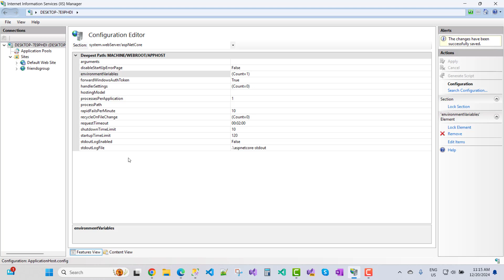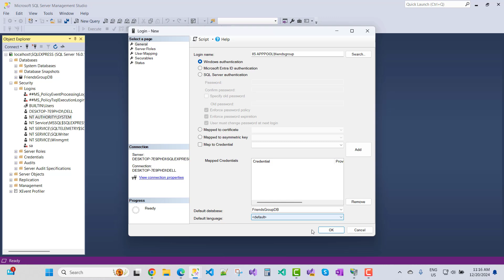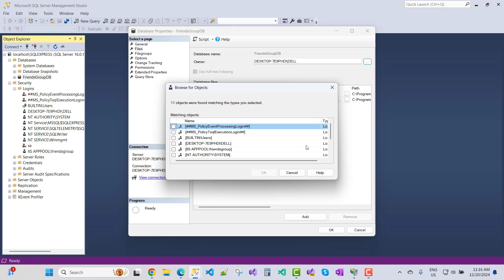Fix: SqlException: Cannot open database "FriendsGroupDB" requested by the login. The login failed.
An unhandled exception occurred while processing the request.
SqlException: Cannot open database "FriendsGroupDB" requested by the login. The login failed.
Login failed for user 'IIS APPPOOL\friendsgroup'.
Microsoft.Data.SqlClient.SqlInternalConnection.OnError(SqlException exception, bool breakConnection, Action wrapCloseInAction)